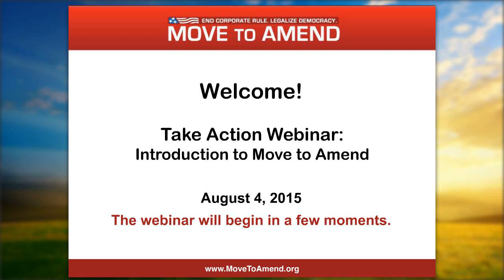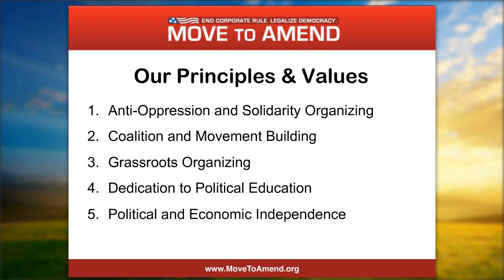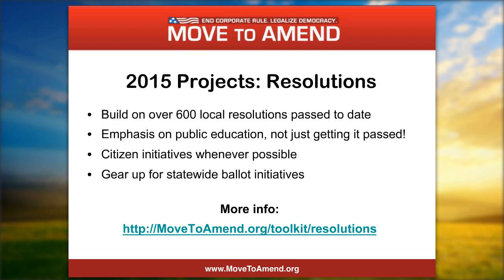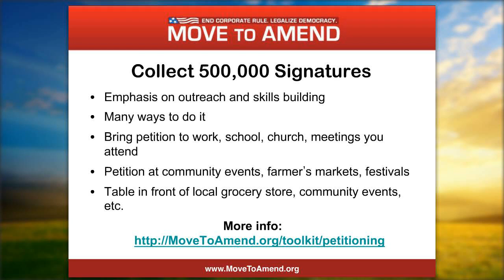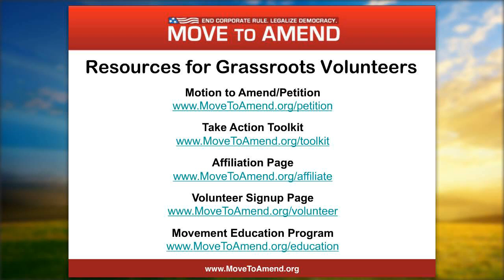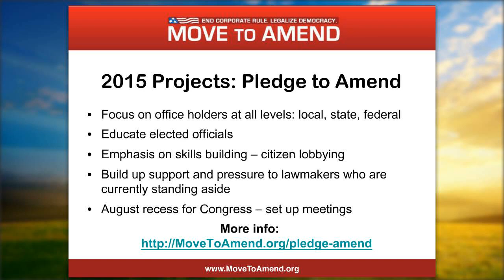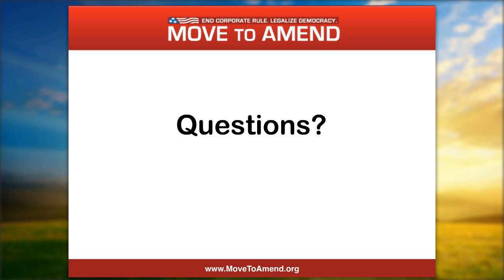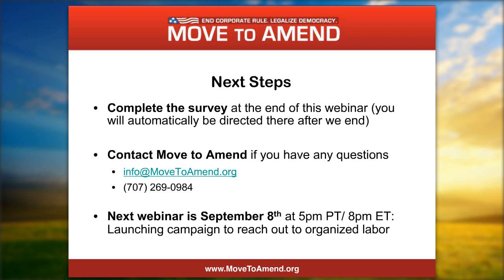Take Action Webinar: Introduction to Move to Amend (August 2015)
We'll tell you about how you can get involved with Move to Amend, what we have planned for the months ahead, and our plan to get the 28th Amendment to the US Constitution passed to make clear that corporations are not people and money is not speech.